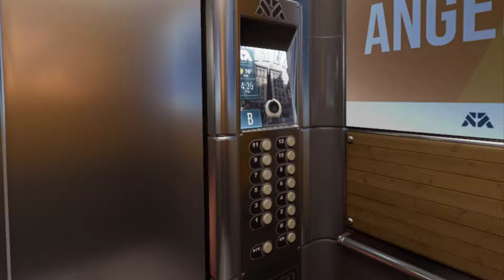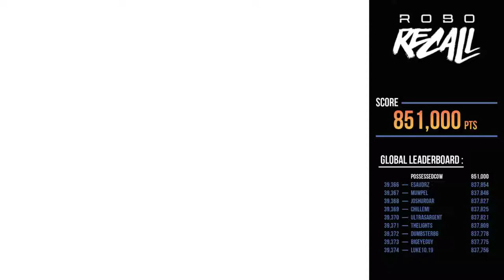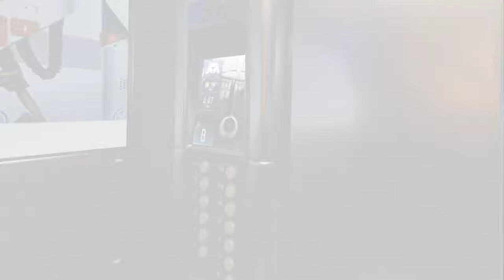Robo Recall [3] Meme Overload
Finishing off my first attempt at the boss. I wonder if there are going to be different bosses, or they're just going to bring back this one later.